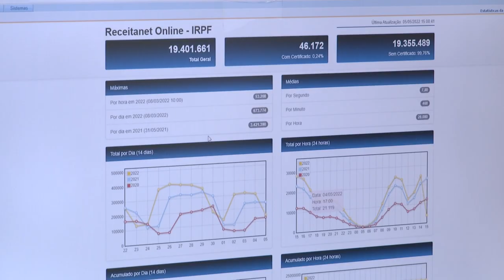A receita federal prorrogou a declaração do imposto de renda até o dia 31 de maio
Economia: Os contribuintes podem destinar parte do imposto devido para o fundo da infância e a adolescência e também para o fundo municipais dos idosos.